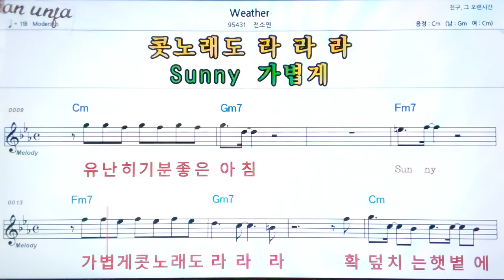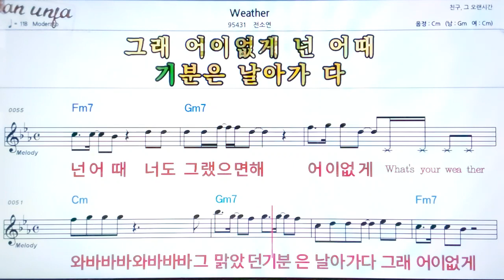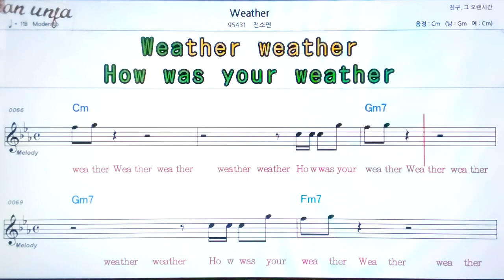Weather/전소연👍악보, 노래,기타 코드,가사,Karaoke*카라오케 반주